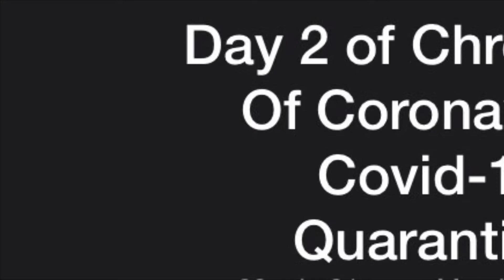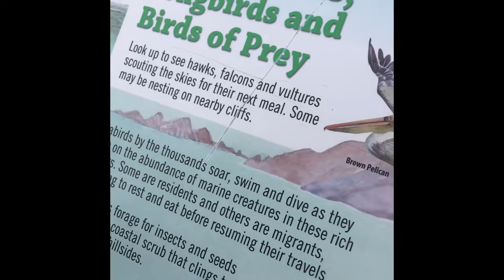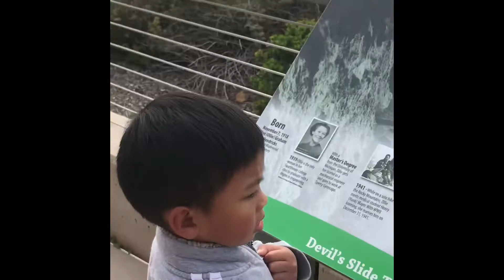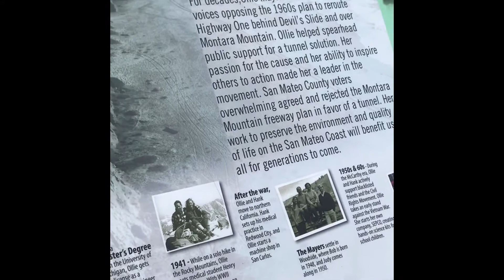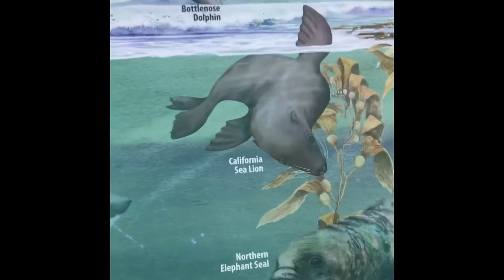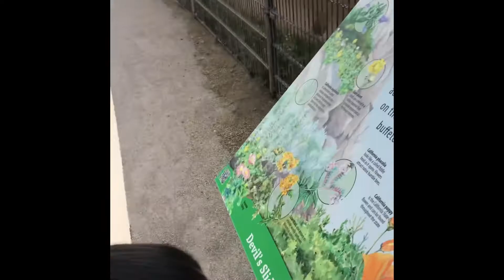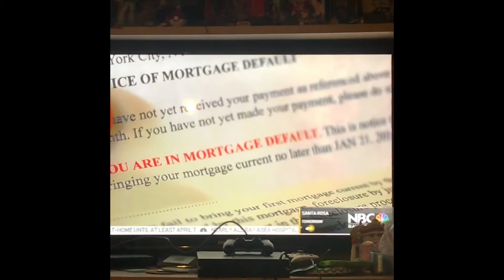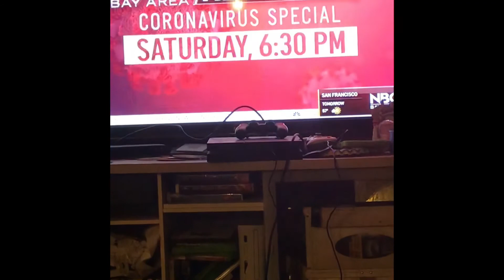Day 2 of Quarantine theq socialdistancing hike devilsslide carfoundofthecliff #